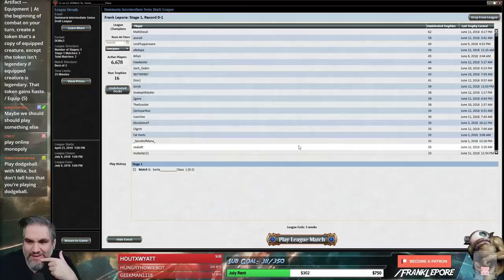(Magic Online) Dominaria Draft #53 - 6/12/18